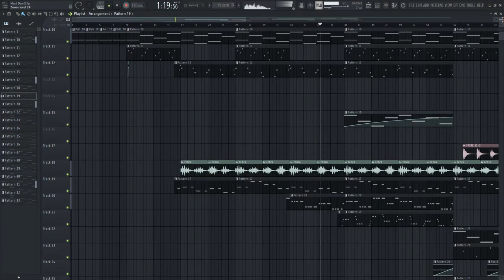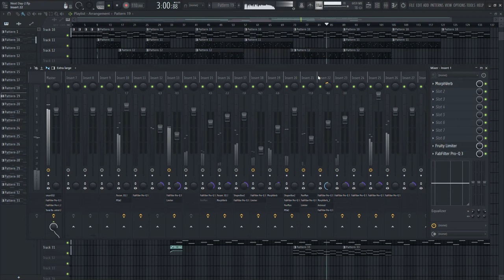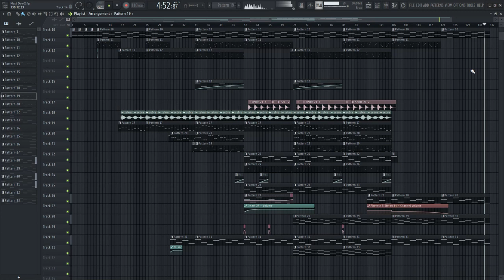Next Day [FL Studio]